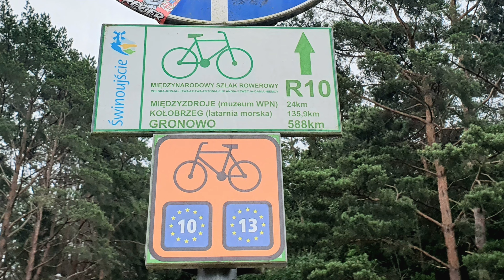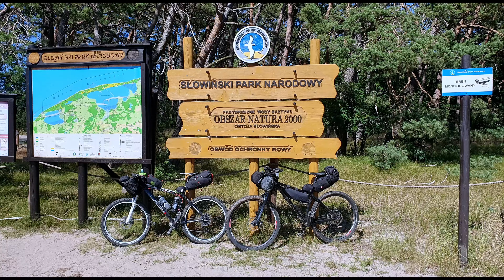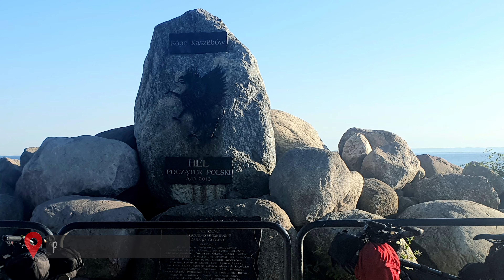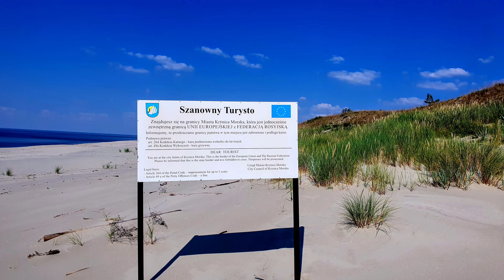Rowerem wzdłuż Bałtyku 2024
Przejazd z zachodu na wschód  trasą R10 i szlakiem latarni morskich.